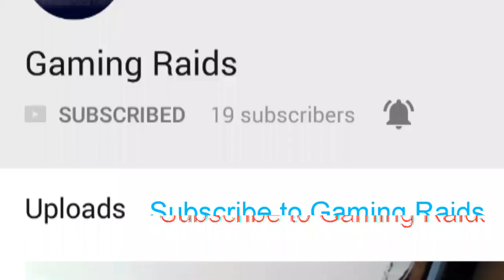Subscribe to Gaming Raids